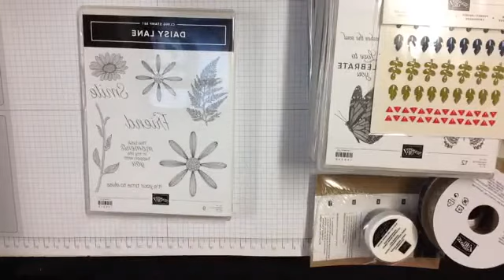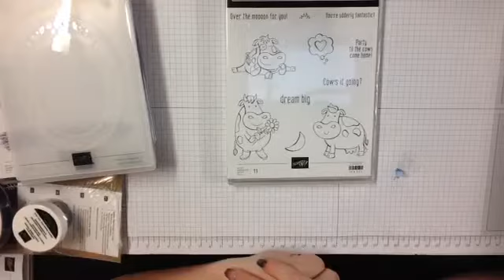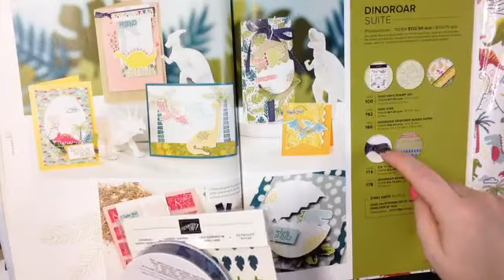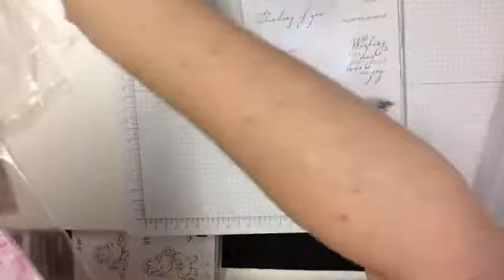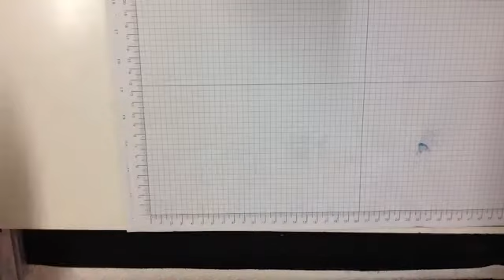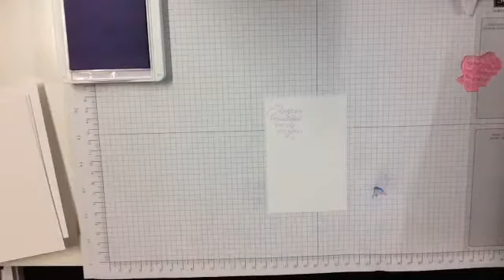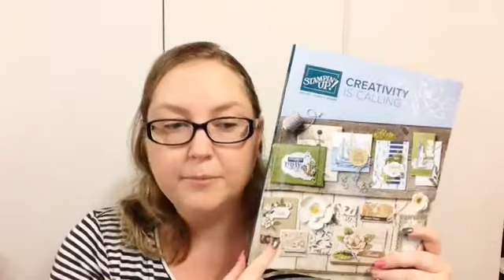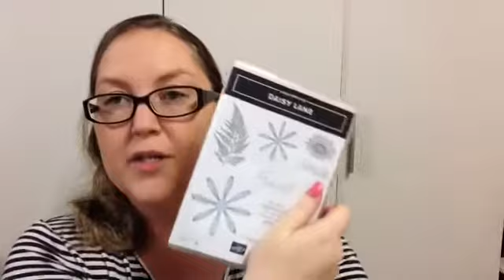Friday Nights Craft 14 6 2019